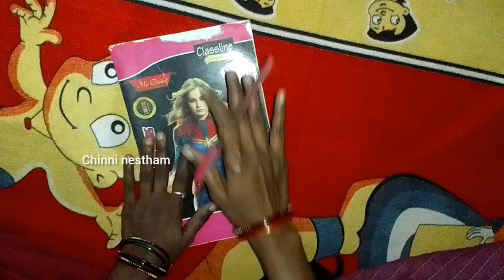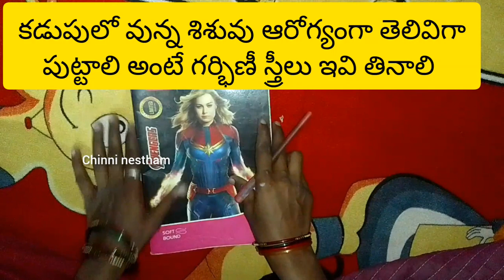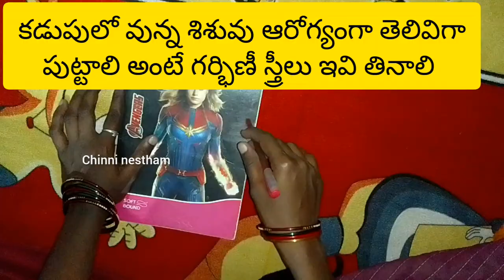Tips to have intelligent/genius baby during pregnancy|scientific research |smarter baby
chinninestham 7 top secrets to have smarter baby in womb .